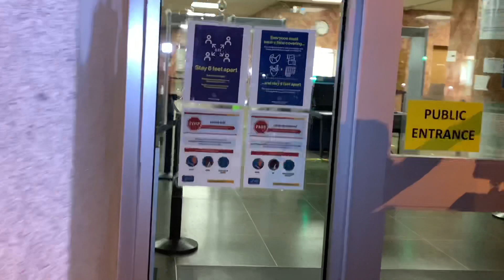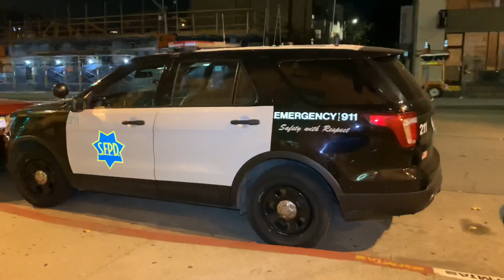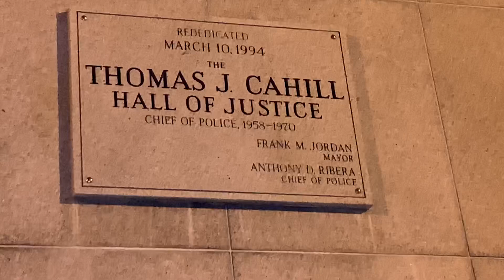🔴🔵Watch This Pig Get In Our Face First Amendment